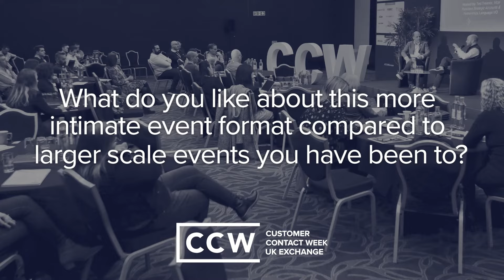CCW UK Exchange - Event Testimonial - Marc Chabot